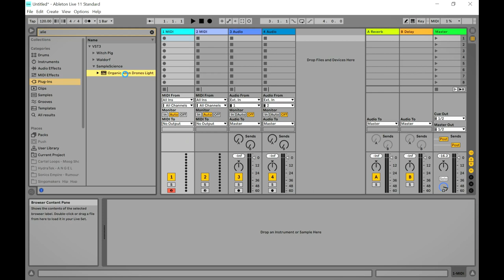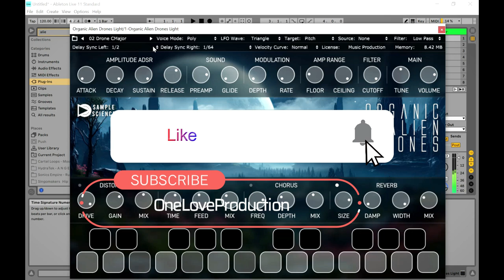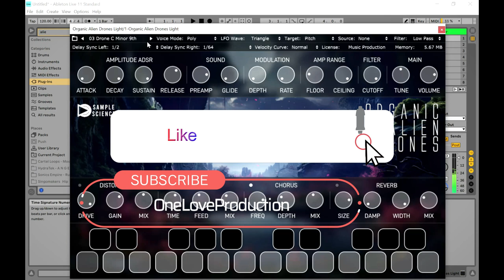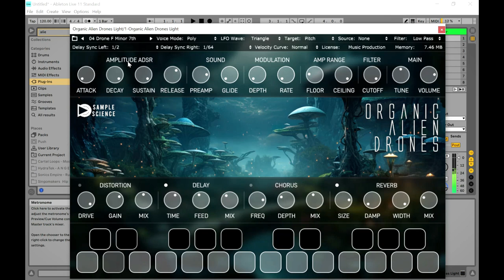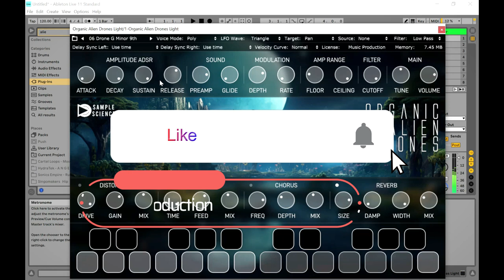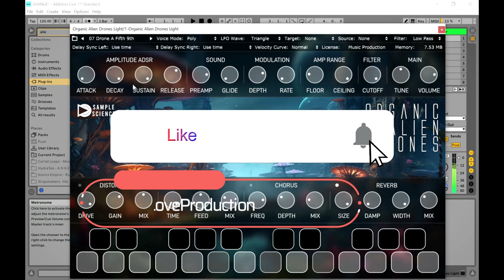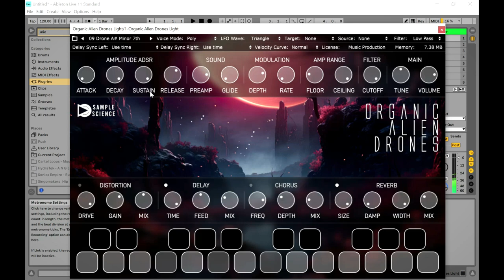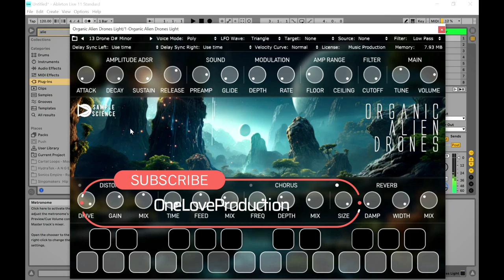Organic Alien Drones Light - FREE Virtual Instrument by SampleScience